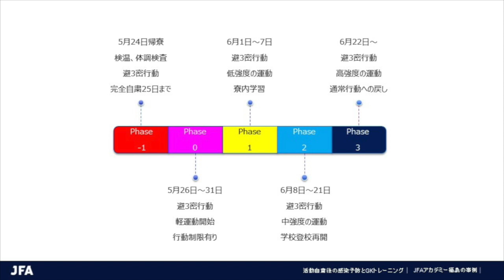活動自粛後の感染予防とGKトレーニング｜JFAアカデミー福島の事例 【1.概要】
全国で緊急事態宣言が解除され、徐々にトレーニングが再開していることと存じます。

但し、長期間活動を自粛していた選手の怪我のリスクを考慮すると、段階的に復帰を目指すプログラムを行うことで徐々にコンディションを戻していくことが求められます。
今回はJFA フィジカルフィットネスプロジェクト監修の「サッカー活動再開に向けたフィジカルガイドライン」をもとにJFA GKプロジェクト／JFAアカデミー福島が監修したGK向けのトレーニングを紹介します。
それぞれの環境にあったメニューを作成頂く中での一つの参考例としてご活用下さい。

JFA GKプロジェクトリーダー　川俣 則幸

【再生リスト】
サッカー活動再開に向けたフィジカルガイドライン（育成年代向け）

【JFA公式Webサイト】